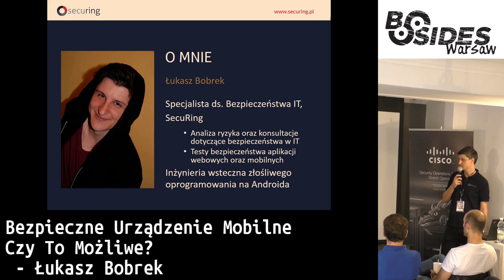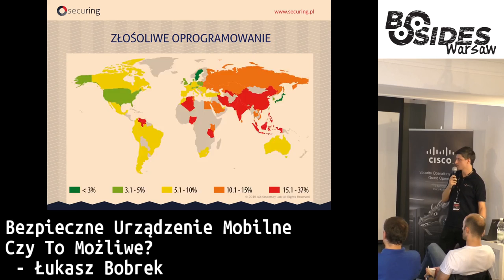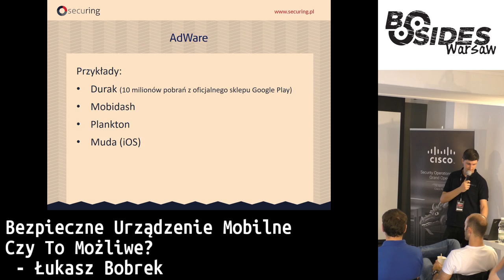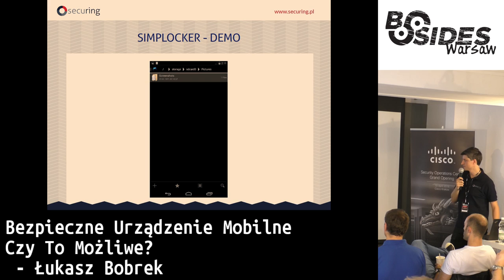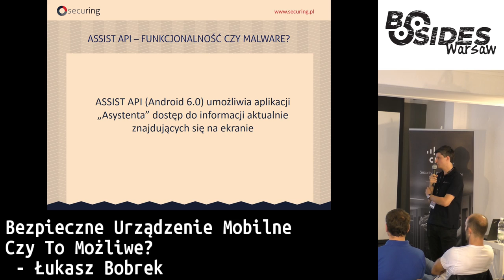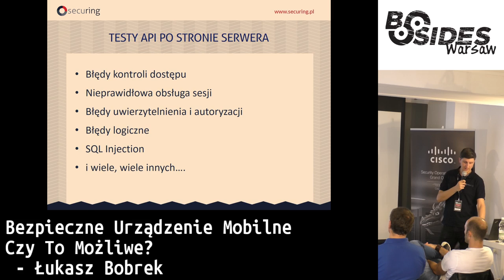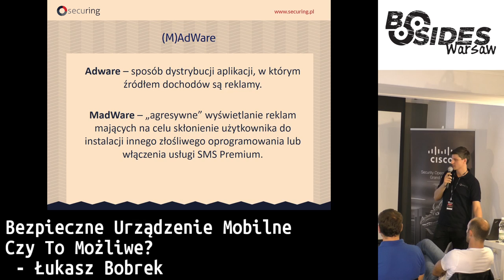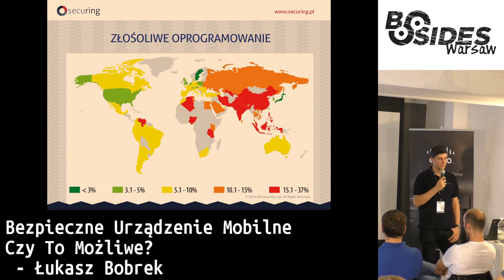Bezpieczne urządzenie mobilne – czy to możliwe?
Autor: Łukasz Bobrek